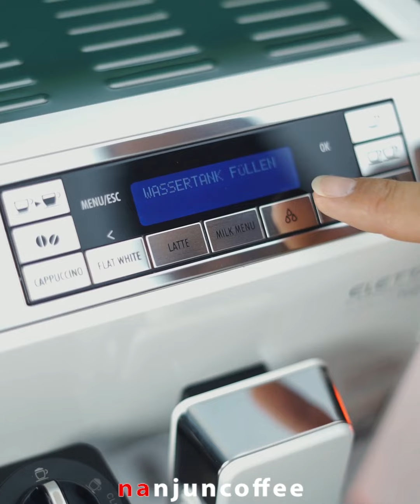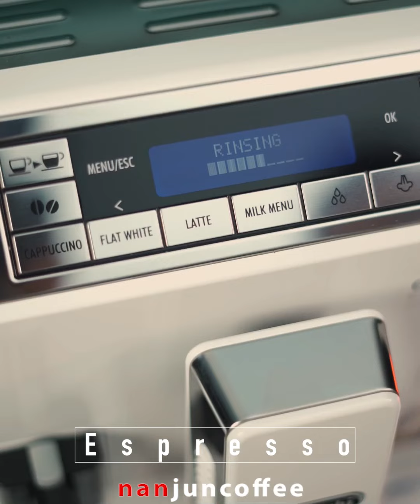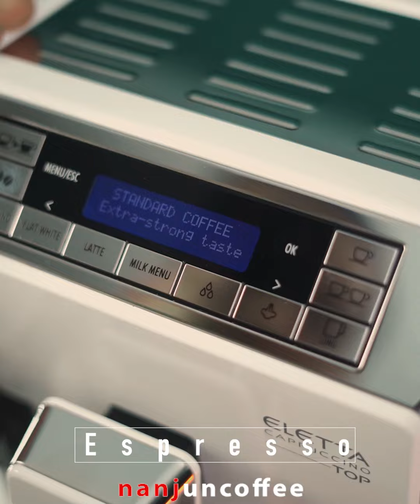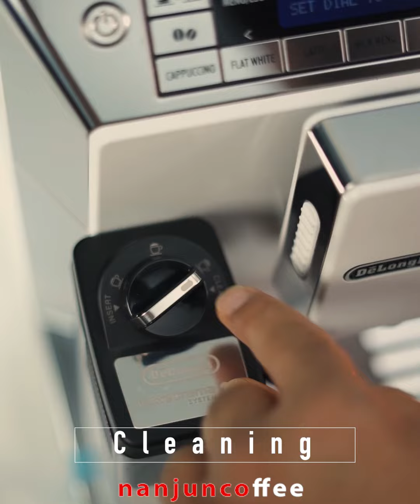بررسی کامل و نحوه کارکرد دلونگی التا یا همون delonghi eleta 45.760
دستگاه قهوه ساز تمام اتومات دلونگی مدل – 45.760 Delonghi

در یک جمله، دلونگی Eletta نقطه پیوستن کاربری و طراحیست.

هنگام استفاده از این دستگاه سادگی، زیبایی و کارایی محسوس خواهد بود.

اگر به دنبال دستگاهی کاملا اتوماتيک  میگردید و شخصی خاص پسند هستید شک نکنید eletta برای شماست.

این دستگاه برای مجموعه های خصوصی گزینه ای بسیار عالیست چون تنها کافیست چند دکمه را فشار دهید تا دستگاه ادامه کار را خودش برایتان انجام دهد.

سیستم آسیاب یکپارچه و ۱۰۰ درصد کالیبره شده برای نهایت دقت در آسیاب
قابلیت برنامه ریزی شخصی
دارای قابلیت سرو ۱۰ نوع نوشیدنی بر پایه قهوه مثل اسپرسو، بلک کافی، کاپویچینو، لاته ماکیاتو و …
سیستم اتوماتیک لاته کرما ( فوم دهی خودکار شیر )
دارای نمایشگر LCD و Touch Icon
سیستم tubeless دلونگی باعث تازگی پودر قهوه در هر شات می شود.
سیستم ترموبلاک پیشرفته نیز باعث همکاری بی نقص و همزمان قسمت های مختلف دستگاه خواهد شد.
سیستم شستشوی پیشرفته بعد از اتمام کار، تمامی قسمت های مورد تماس با شیر را با آب داغ و بخار شستشو میدهد.